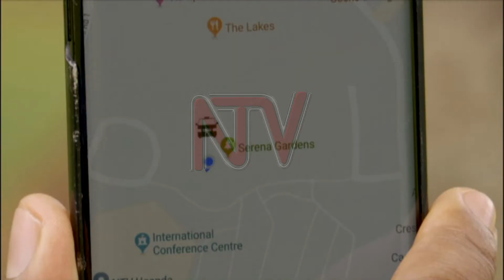INNOVATION NATION: University student creates app for taxi drivers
Kampala has a day time population of over one million people living in the suburbs and beyond. The majority of them use public transport to enter and leave the city. And though the commuter taxi business is booming, it has also has been blamed for the congestion and confusion in the city. Kenneth Bintu has analyzed this situation and hopes that his application, which is GPS-guided can control the taxi business and ensure the safety of the passengers.